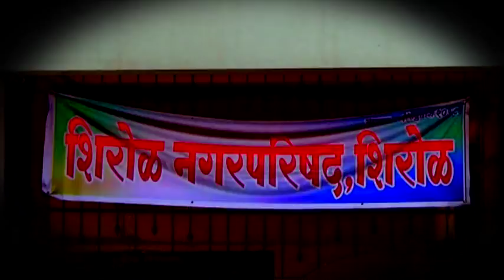भागात विकास आणून प्रभाग समृद्ध बनविणार- सौ.भाग्यश्री लडगे : प्रभाग ४ मधील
भागात विकास आणून प्रभाग समृद्ध बनविणार- सौ.भाग्यश्री लडगे : प्रभाग ४ मधील मतदारांशी साधला सौ लडगे यांनी संवाद